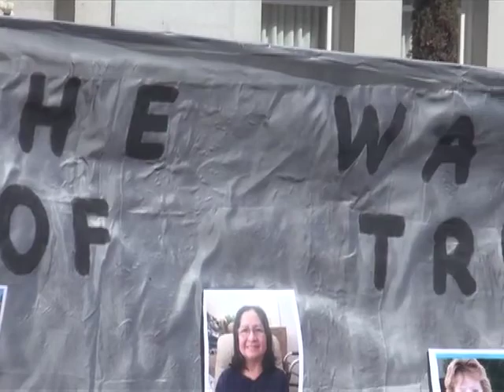Fil-Am lawmaker slams Walmart for poor treatment of workers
Last week the country's largest retailer Walmart held its annual shareholders’ meeting in Bentonville, Arkansas.

At the same time, injured Walmart workers, union leaders and political officials held their own meeting in Oakland, CA to help send a message to the shareholders about the unfair treatment they are receiving from their employer.

63-year-old Filipina Maria Umali, who broke her hip while on the job last year, says she just received a termination letter from Walmart due to her long leave of absence.

Walmart provided Umali with a caregiver, but she says it is still not enough.